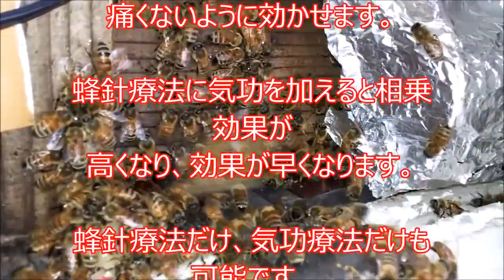乳がんは小さくなる 蜂針療法 池袋～高田馬場～早稲田駅近く